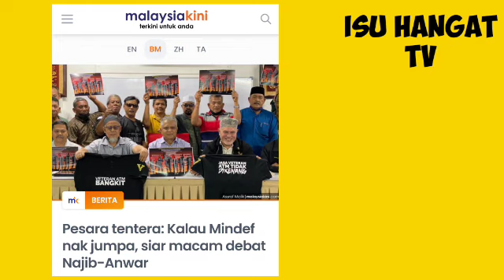HANGAT PAGI INI! KEJUTAN DASHYAT UNTUK MENTERI PERTAHANAN MALAYSIA